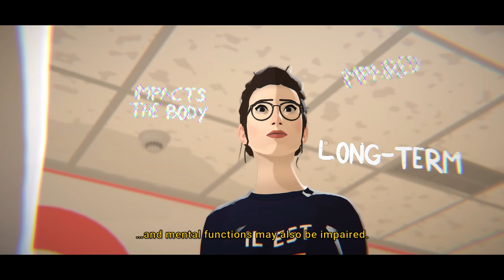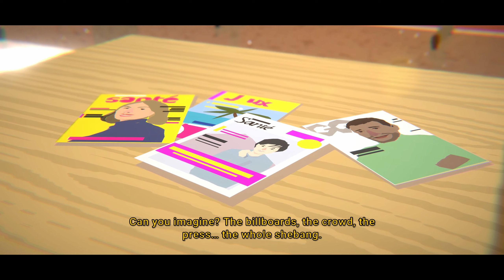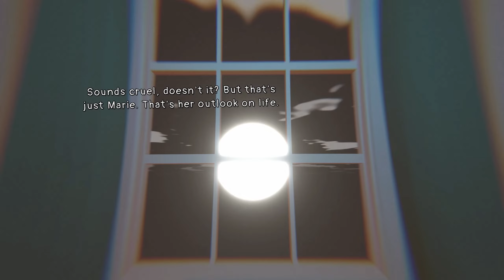The Wreck - First 20 Minutes Gameplay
Experience Junon's journey of self-discovery in "The Wreck," a captivating 3D visual novel that delves into the complexities of life, loss, and healing.

As a failed screenwriter, Junon's life is in disarray - her career is stagnant, her emotions are numbed, and her personal relationships are in shambles. However, her life takes a dramatic turn when she receives a distressing call from the hospital about her estranged mother's critical condition.

Accompany Junon on her most pivotal day as she navigates through her past, present, and future. Unravel her memories and secrets as you piece together her shattered life.

With your help, alter Junon's present by understanding her trauma, mending broken relationships, and unlocking new dialogue options. Discover the humor, beauty, and hope that even the bleakest days can offer.

Join Junon on a journey of sisterhood, motherhood, grief, and survival in this mature and thought-provoking 3D visual novel. With your guidance, she can finally find peace with herself and her past.